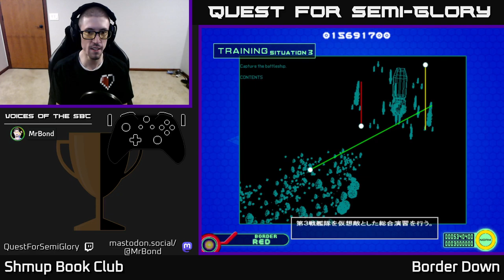Shmup Book Club, Aug 2023 - Border Down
Border Down (Dreamcast, 2003)